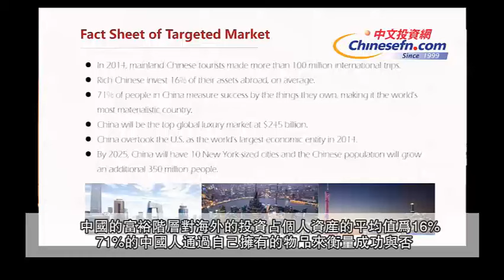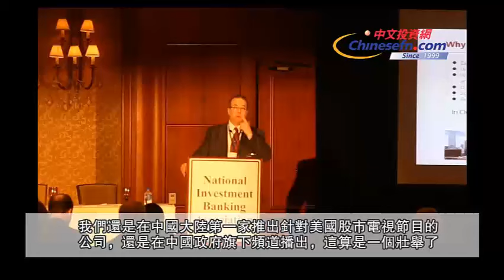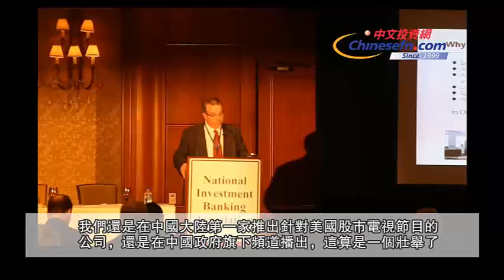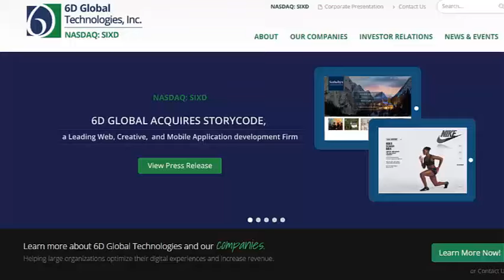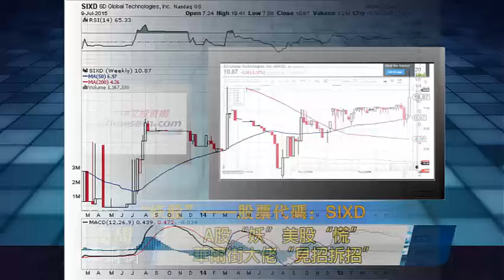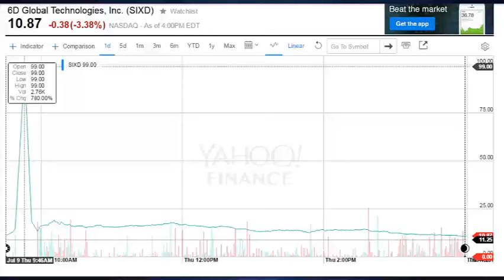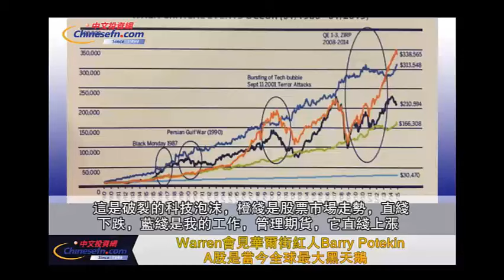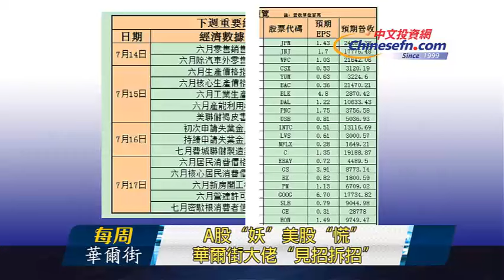Warren 07/10/15 A股“妖”，美股“慌”，华尔街大佬"见招拆招"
中文投資網記者趙冰晶從拉斯維加斯 Freedom Fest 發回的報導

官方鏈接：
美國中文投資網：Chinesefn.com

廣告洽詢：
Lindsay He
市場營銷總監

投資洽詢請聯繫：
Clayton Miller